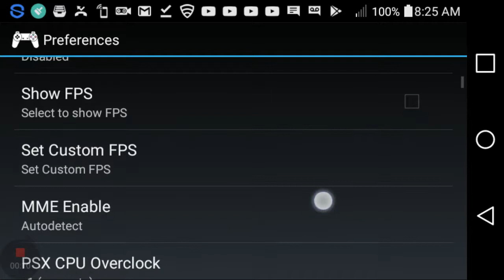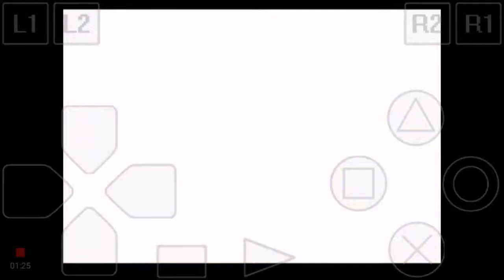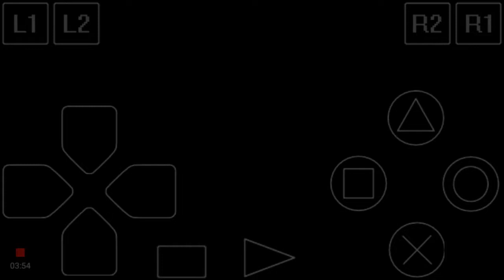Crash Bandicoot: Warped (PSX)Testing ePSXe 2.0.7 on LG K7 (Android)